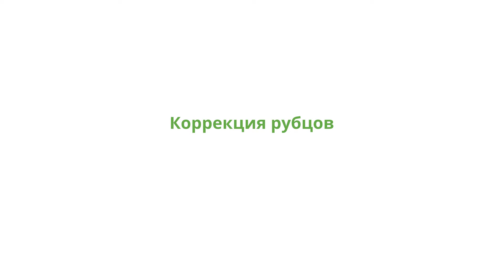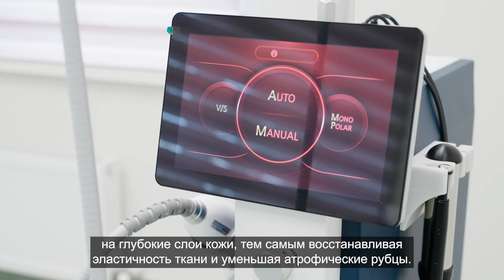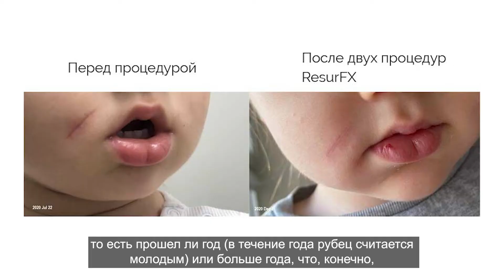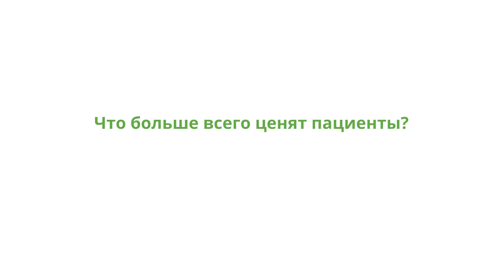Шлифовка шрамов, отличный результат!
Для лечения различных дерматологических заболеваний и устранения косметических дефектов в клиниках Латвии применяются современные и инновационные комбинации методов, которые по мере необходимости дополняются медикаментозной терапией. Многие из этих технологий являются уникальными и единственными в странах Балтии.